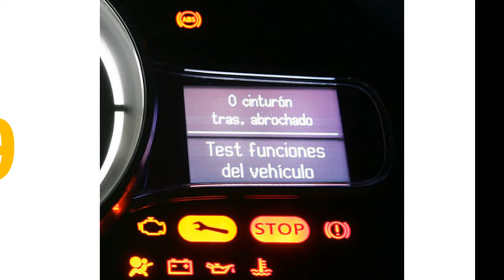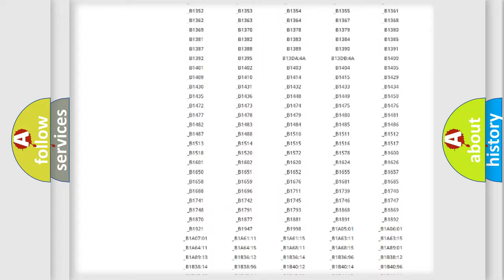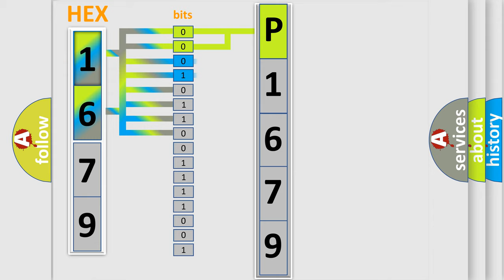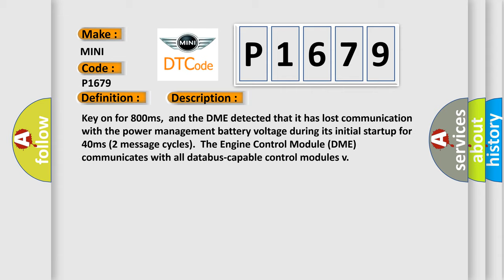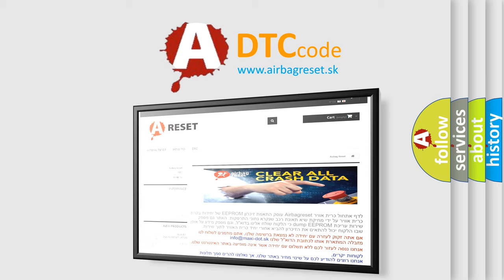DTC Mini P1679 Short Explanation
Contents:
0:21 Basic DTC analysis according to OBD2 protocol standard.
1:48 Insight into programming
2:58 A diagnostically understandable description of the Diagnostic Trouble Code
3:05 Basic error definition

Make
MINI
Code
P1679
Definition
Lost Communication With Power Management Battery Voltage
Description